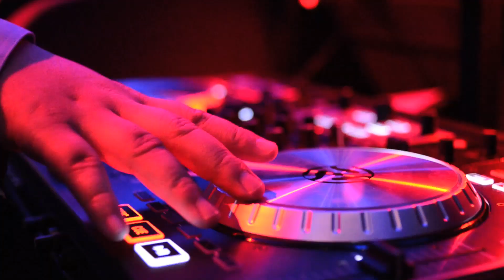ANTENNA RE:MIXLAB EVENT